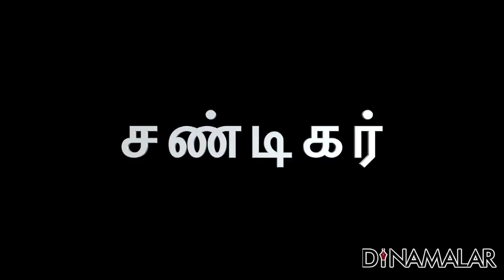India's Top 10 costly Cities